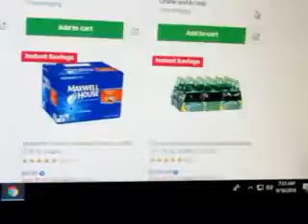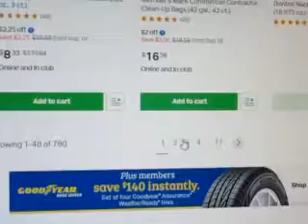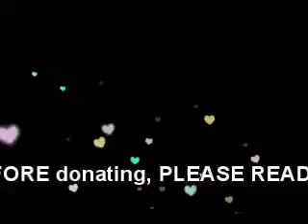LAST DAY FOR INSTANT SAVINGS: BEFORE DONATING, RESEARCH!!!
The Sale ends today at Sam's! I JUST wanted to share some of the savings with you!

MUCH Love!